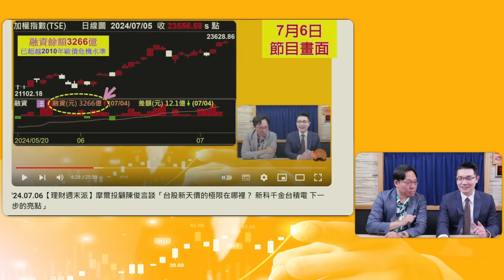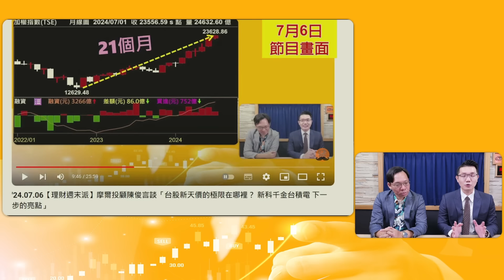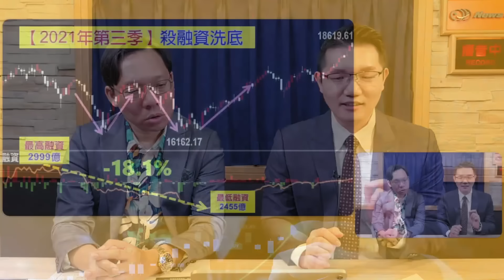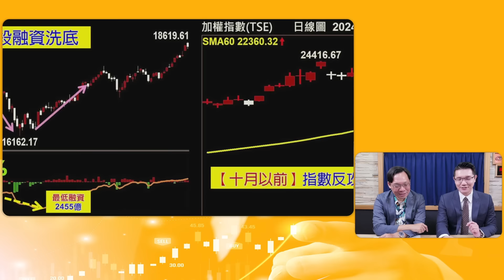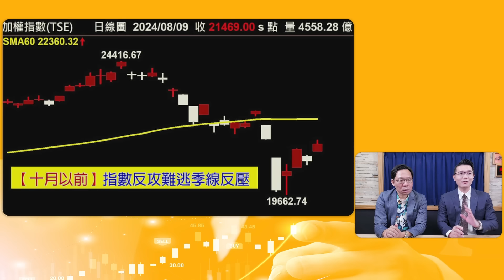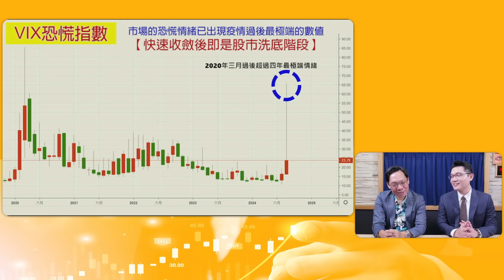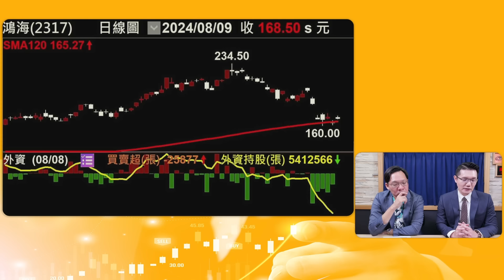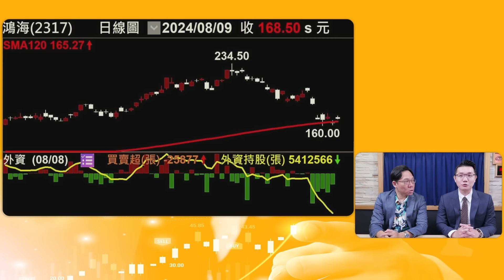'24.08.10【理財週末派】摩爾投顧陳俊言談「暴跌又暴漲還會破底嗎？台股行情大解密」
主持人：林昌興
來賓：摩爾投顧分析師 陳俊言
主題：暴跌又暴漲還會破底嗎？台股行情大解密
節目時間：週六 2:00pm-2:30pm

摩爾投顧 111年金管投顧新字第014號

▍九八新聞台@大台北地區 FM98.1